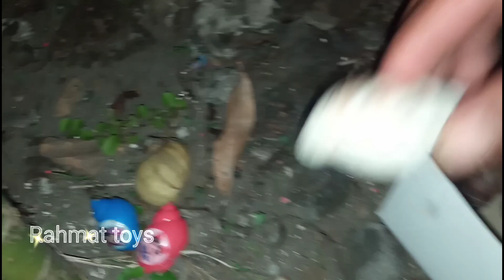Menemukan siput bekicot, kelomang warna warni,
Menemukan siput bekicot, kelomang warna warni | Mencari siput.